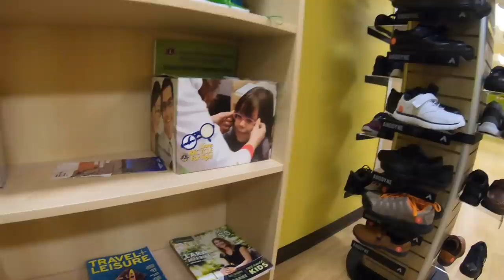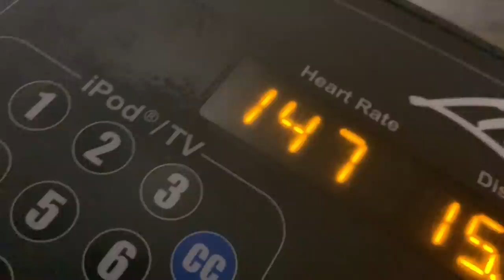Running injury Diagnosis is in from Podiatrist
I do not have all the answers, but I do trust doctors, especially specialized doctors. This podiatrist who I saw today was a no-nonsense doctor, he got right down to business with assessing my running injury in my left foot. I was really impressed with how much time he spent with me before making his decision. He looked at my x-ray and like the radiologist, did not see any stress fracture. The podiatrist has diagnosed my foot pain as a lisfranc sprain. The story behind the lisfranc sprain is very interesting, connects to Napolean. ONWARD we go with the lisfranc injury along this running journey.

• Zensah Compression calf sleeves
• Foot Log massage roller

🔸My Shoe Size: 7.5 men's US sizing
🔸Mailing Address:

USA

Seek Beauty
Work Hard &